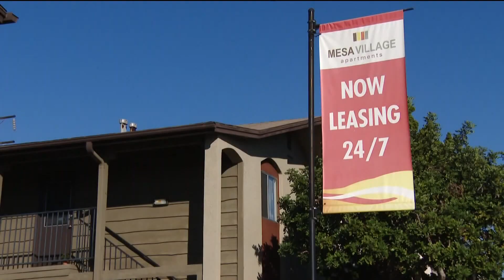San Diego City Council, Board of Supervisors to meet jointly in housing summit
The San Diego County Board of Supervisors and San Diego City Council will meet at 9 a.m. Monday in a rare joint-summit to discuss how the bodies can collaborate to increase the supply of affordable housing in the region.

"In most cases, the cities have their responsibilities, and the county has its responsibilities. But when we look at the affordable housing situation in our region, it is time for us to start thinking about these problems together, in a way that makes the most efficient use of our resources," said Board of Supervisors Chair Nathan Fletcher. "Both entities want the same outcomes, so we must take a holistic approach and determine how we can support each other's efforts to increase the region's housing supply."